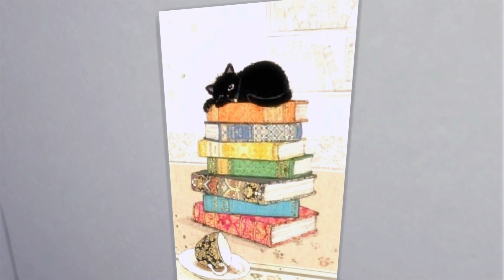✨NEW LP✨💕BARBIE LEGACY CHALLENGE💞BUSINESS GEN 2 Ep.8 BABYSHOWER🤎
BUSINESS BARBIE✨

BARBIE GEN 2
Your mother was happy staying at home, but not you. You’re ready to fight your way to the top and make enough money to support your family for generations to come.

Ambitions trait
Max Charisma skill
Max logic
Max Business career (investor)
Complete Fabulously wealthy aspiration

Meet BrielleRobert’s💕✨Brielle is the oldest daughter of Barbie & Ken from Generation one!